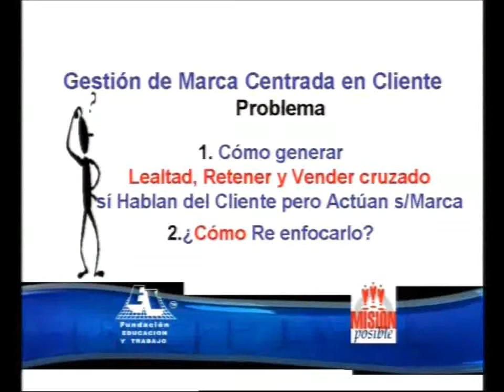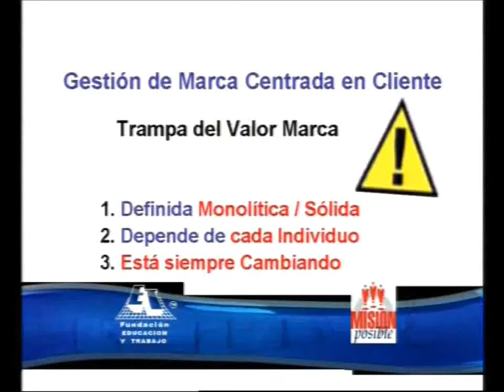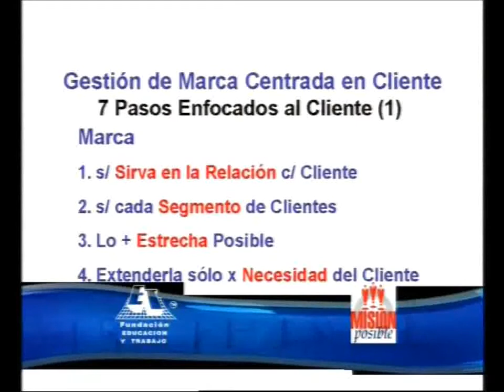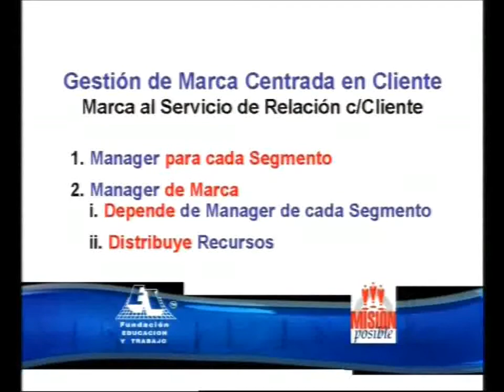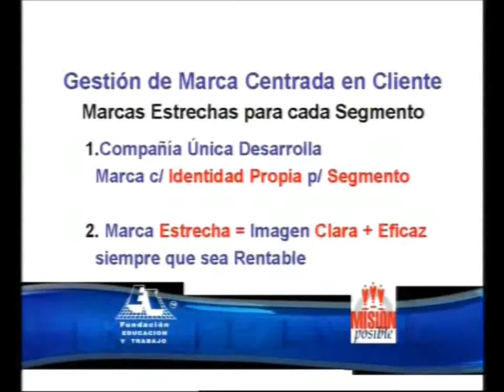Gestión de Marca Centrada en el Cliente 1/2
Programa en referencia al artículo "Gestión de Marca Centrada en el Cliente". Autores: Lemon, Rust, Zeithaml. Invitado: Maggie Henriquez